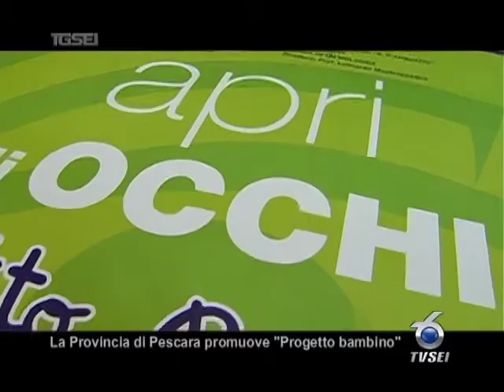1305 La Provincia di Pescara promuove 'Progetto bambino'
E stato presentato stamane il Progetto bambino, fortemente voluto dalla Provincia di Pescara per sensibilizzare la popolazione, e nello specifico i bambini, nella prevenzione e nella cura dei problemi legati alla vista